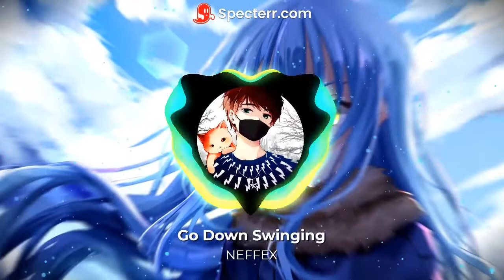〽Go Down Swinging Instrumental 🎶 NEFFEX 🔊『NoCopyrightMusic』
You can use this audio track in any of your videos, even the ones you monetize.
You don't have to attribute ownership to anyone.